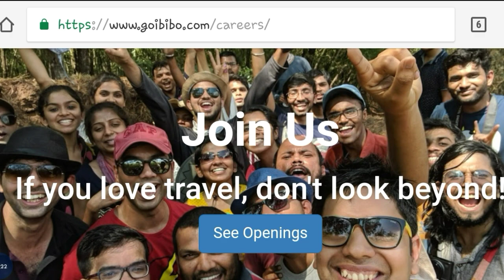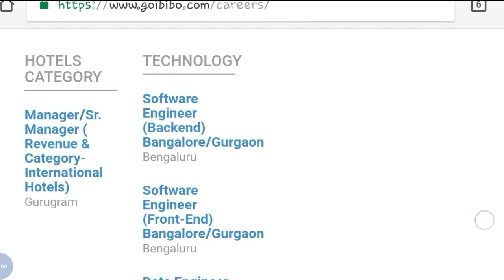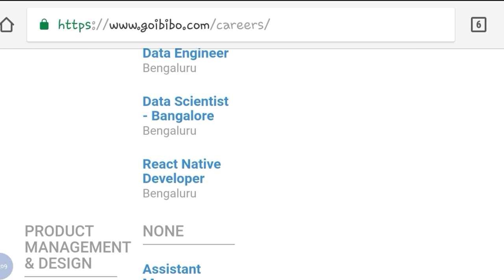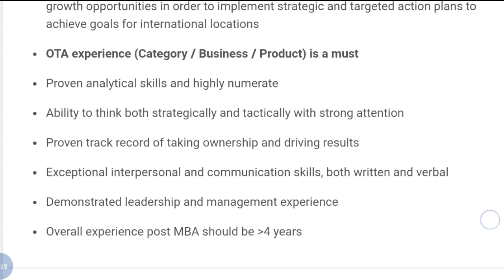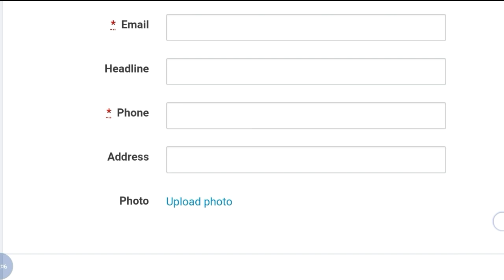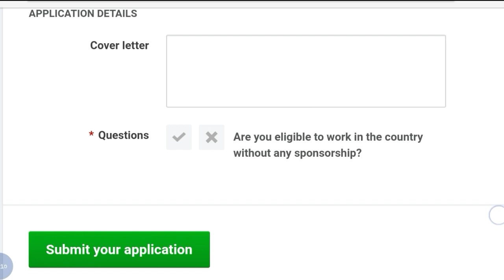Goibibo Jobs 2018 | Private jobs 2018 | Online Application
Hey guys!

This Video All About Goibibo Jobs 2018 | Private jobs 2018 | Online Application || Government Job 2018 |Private company Job 2018| Latest job information| Sarkari Nakri 2018 Check my all latest videos subscribe my channel for watch more video and support this channel.